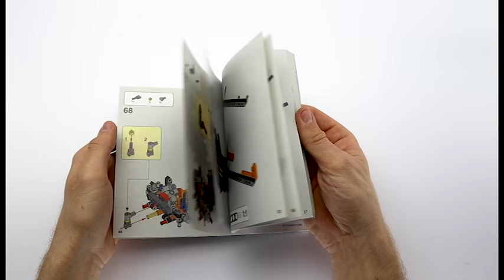LEGO Technic 42093 Chevrolet Corvette ZR1 Review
Witajcie!

Jakby mogło zabraknąć Corvetty!

Zapraszam na recenzje z Unique Brick by James!

Idealny zestaw  aby rozpocząć swoją przygode z serią Technic.

Track: UNIKID - Flicker (feat. CHARLOT)